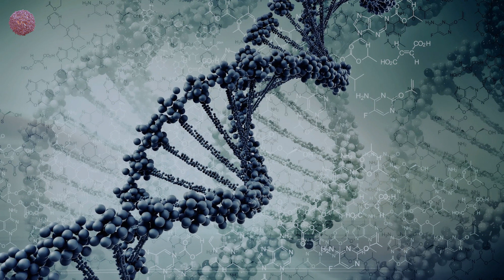Khainz - The Module (Original Mix)